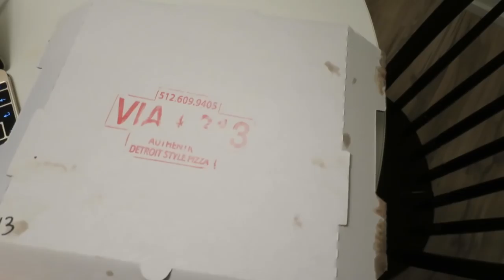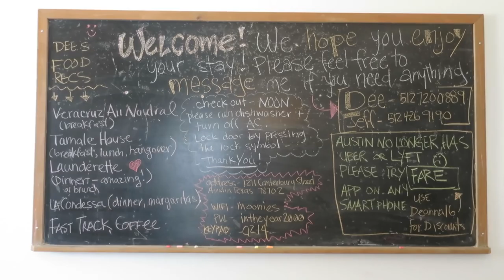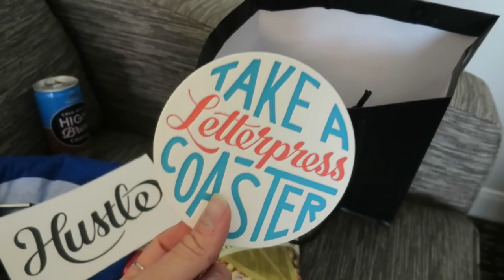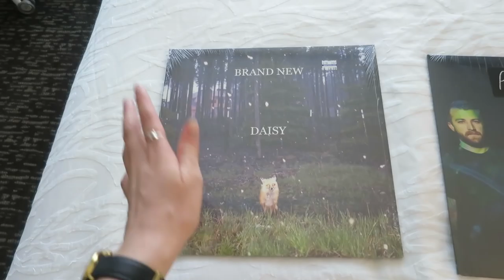A vlog from Austin, Texas - Part 1 | CharliMarieTV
I headed to Austin, Texas for the first ever seanwes conference. This is a vlog of the days leading up to the event where I did some exploring!

In this vlog you'll see me travel to Austin, practice my talk a lot (or at least talk about practicing it. ) and explore the city with new friends!

// ABOUT ME

Hello there! I'm Charli and I'm a web and graphic designer from New Zealand currently living in London and posting videos every Saturday about design, fashion/beauty and DIYs and vlogs every Tuesday here on CharliMarieTV.

// MORE

// SOCIAL

// MUSIC & TECH